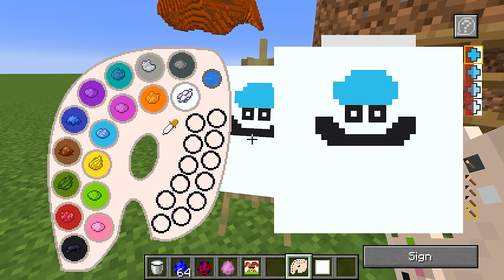I Cheated with POPPY PLAYTIME in Minecraft Build Battle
Today in Minecraft, we're having a building competition! But nobody knows that I'll be CHEATING in this POPPY PLAYTIME build battle! How long do you think it will take before my friends find out? Will CATNAP, DOGDAY, MISS DELIGHT, or the SMILING CRITTERS catch us?

This video was inspired by Maizen, Mikey and JJ, Milo and Chip!